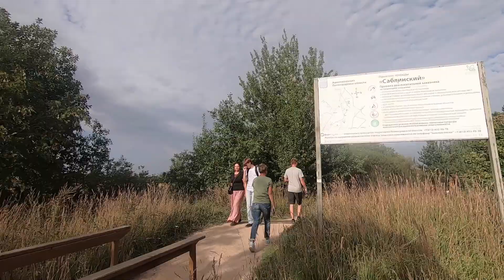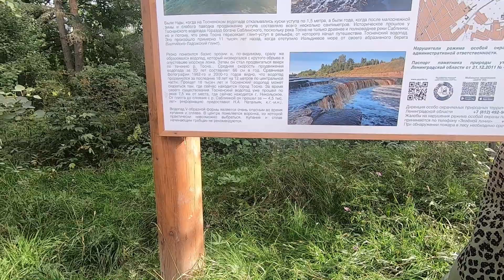Большой Тосненский водопад.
Удивительное творение природы в Ленинградской области. И однажды сюда стоит приехать и просто полюбоваться. Водопад находится в каньоне реки Тосна и относится к заповеднику Саблинский памятник природы.
Для справки - возраст Тосненского водопада насчитывает 11 000 лет, он образовался в месте пересечения рекой протяжённого Балтийско-Ладожского уступа.